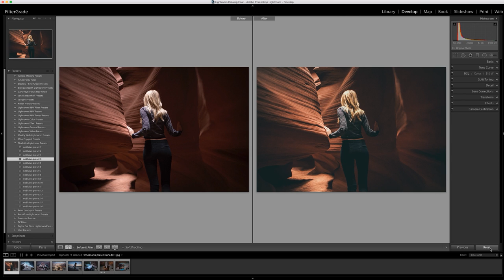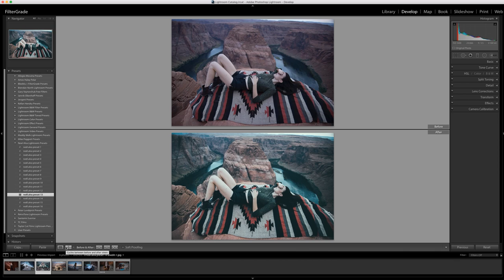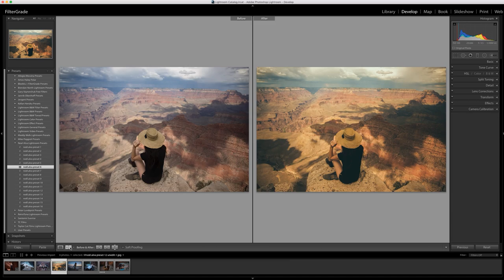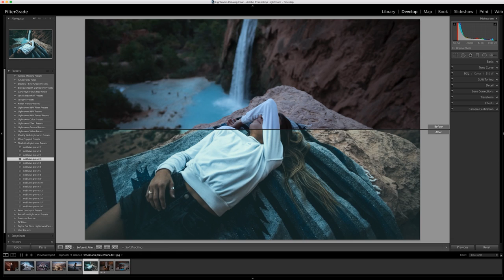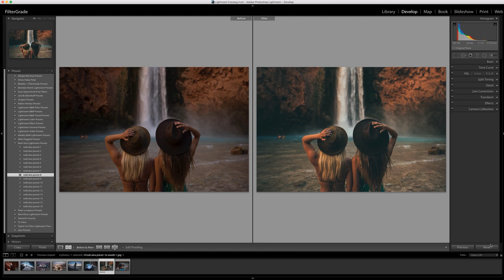Noel Alva Lightroom Presets - Demo Video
Created by lifestyle and adventure/travel photographer Noel Alva. These presets will help you add cool and warm moody looks to your lifestyle imagery. Noel travels the world taking dreamy pictures of scenic landscapes and amazing people. He built these presets to help you add unique and clean looks to your lifestyle photography work too!

Learn how to use the lifestyle presets and apply them to your photographs with this video tutorial. Also be sure to check out more of Noel's work on his website and Instagram!

Follow FilterGrade!